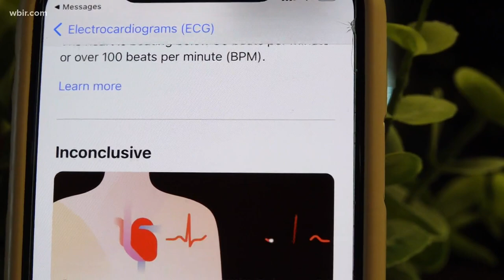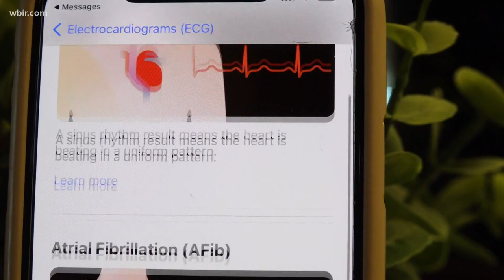Apple Watch detects heart condition in Cocke County man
At first, Forest Clevenger didn't believe the results from the EKG app were accurate. His doctors say it may have saved his life.